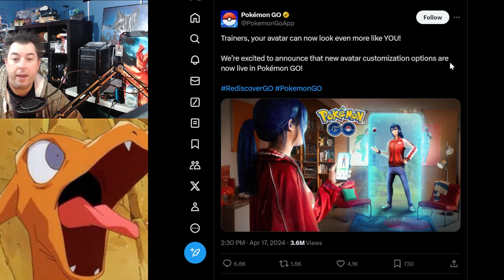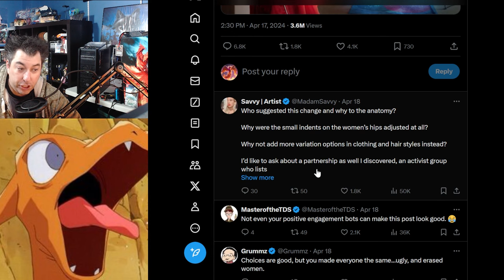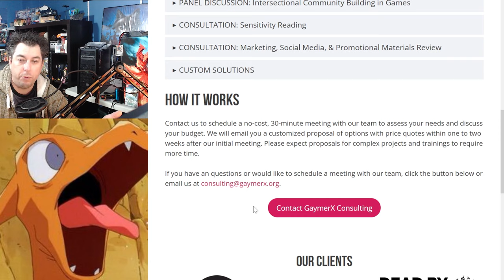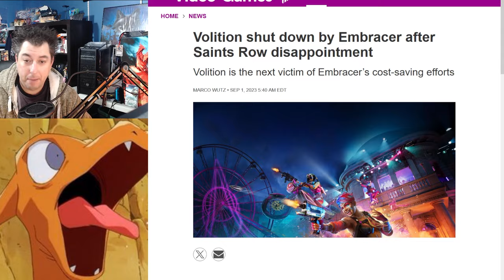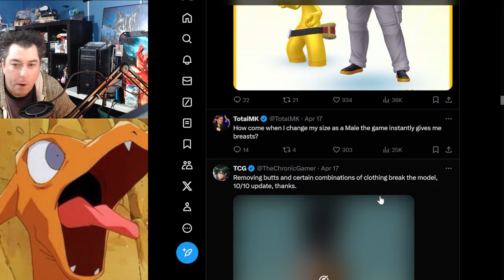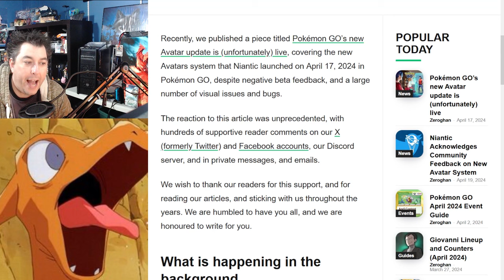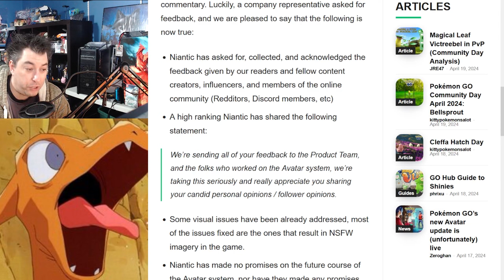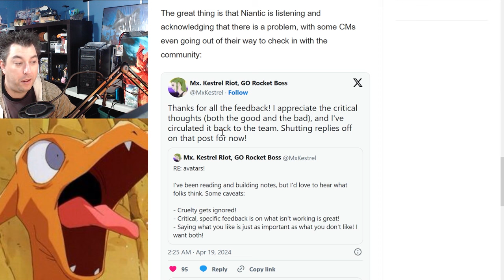The UGLY Pokemon Go UPDATE | Is ANOTHER Narrative Design Company To Blame?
Nintendo's Pokemon Go by Niantic make the UGLY update to the walking mobile game. Changing avatars in effort to be "make them look like you" but has backfired taking away forms that actually promoting fitness.